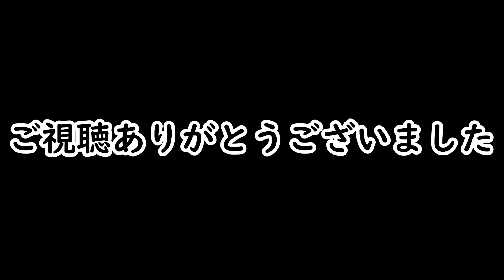【戦闘中】全てがうまく行き過ぎた試合！王冠シリーズ！ロボット工場編！ハードモードLv3！【戦闘中実況プレイ】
今回から3DS版の初代の戦闘中をやっていきます！
今回のマップはロボット工場です！

【ひとこと】
こんなにスムーズにいっていいのか！？

★チャンネル★